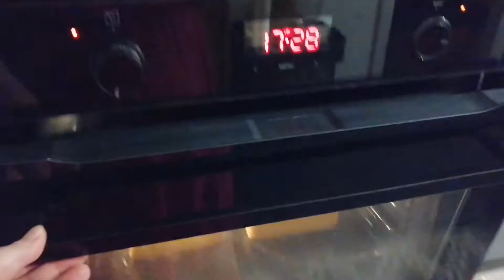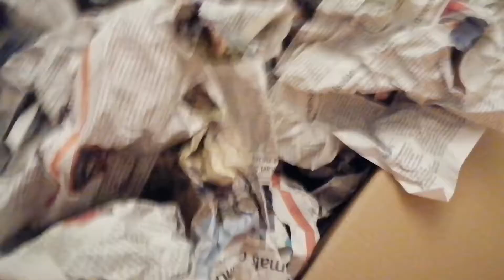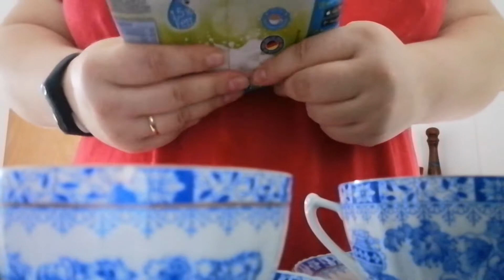Weekly Vlog/ badacie się kobietki? / pająk DIY